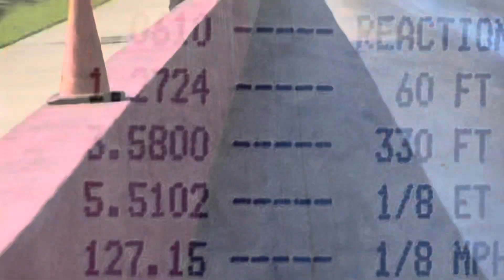They Said We Wouldn't be Competitive With a Turbo LS in 5.50 Index Bracket Racing. Qualifying run 1